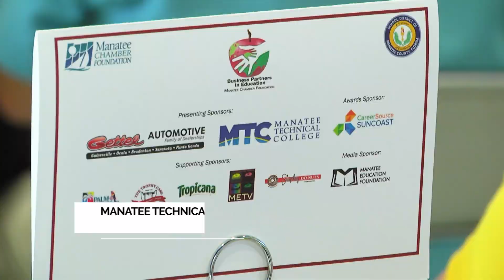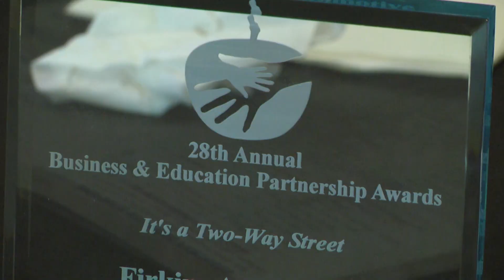Business and Education Partnership Awards 2018 - School District of Manatee County